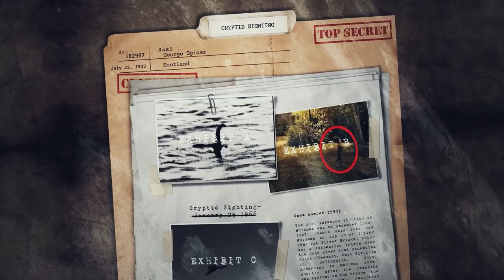The Black Vault: Horror Animated Anthology (Episode 3)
The Black Vault (Episode 3) is an animated Horror Anthology.

SYNOPSIS: A violent storm traps Julia in a house with the body of her recently deceased father. He was a sadistic man so she's relieved to finally be free of his cruelty. But, that freedom would not come so easily. Julia's mind begins to unravel when she's haunted by eerie occurrences that threaten to expose the family's darkest secrets.